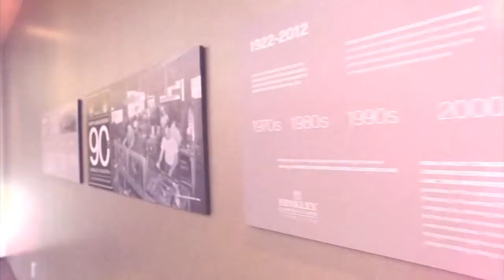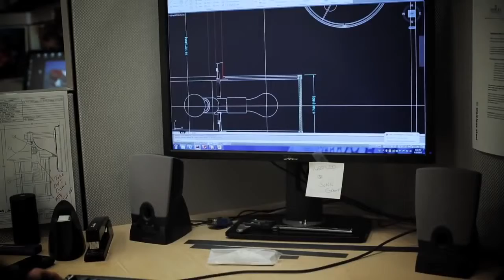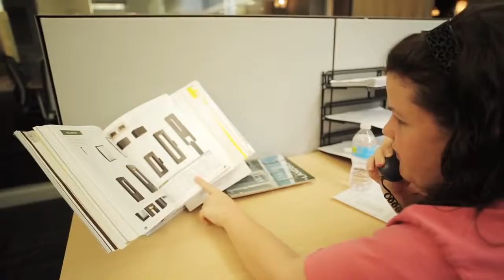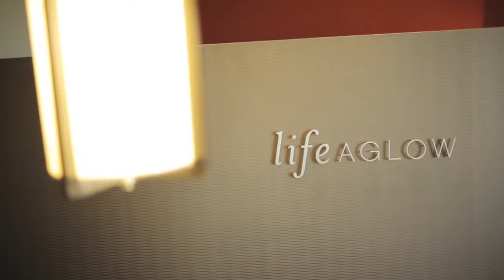Hinkley Lighting History | Brand Lighting your Hinkley Lighting Experts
For generations Hinkley Lighting has been producing quality lighting fixtures for the home. Inspired by decades of experience and the latest worldwide trends, Hinkley Lighting continues to be a favorite indoor and outdoor lighting solution for homeowners and designers alike.

Brand Lighting has been supplying Hinkley Lighting fixtures To the Trade and to homeowners for over 35 years. Our expert staff can help you navigate the large selection of Hinkley Lighting to help you find just the right light for your home decor. Learn more about indoor and outdoor lighting options on our

Hinkley outdoor collections area customer favorite for their balance of affordability, style and craftsmanship. With a range of traditional and transitional inspired outdoor lighting designs, Hinkley likely has a light you'll like!

Call or shop our selection of Hinkley lighting for your home at our website or in our Hallandale Beach Florida store.